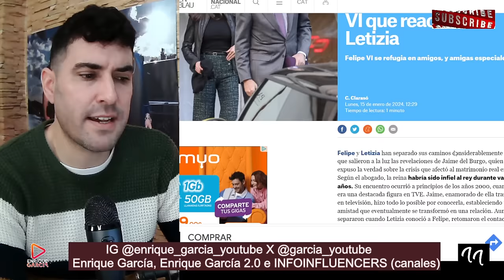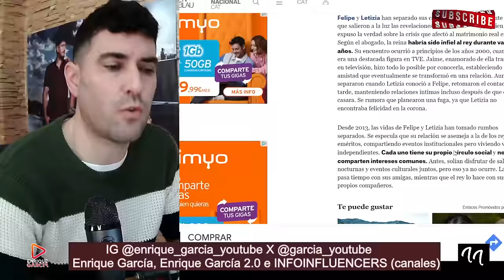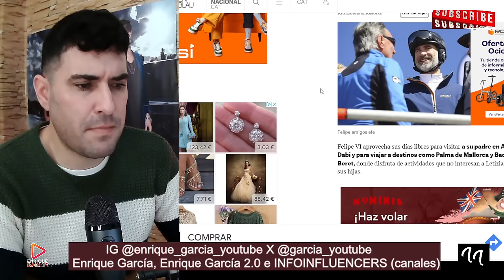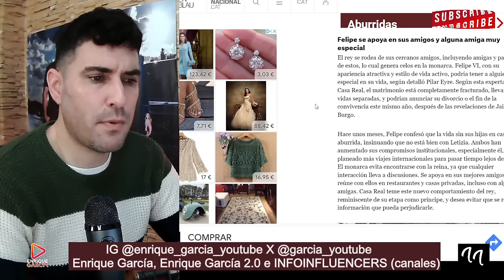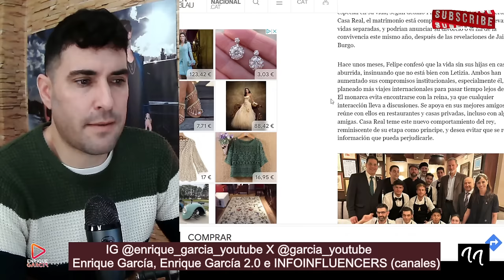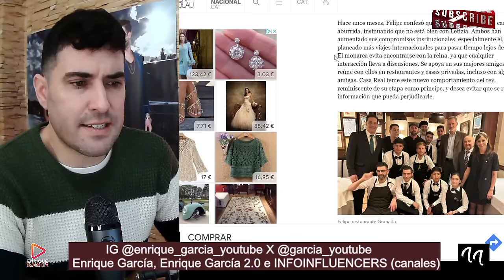EL REY FELIPE PILLADO DE FIESTA, SIN LA REINA LETIZIA, QUE PREOCUPA A CASA REAL QUE SE FILTRE